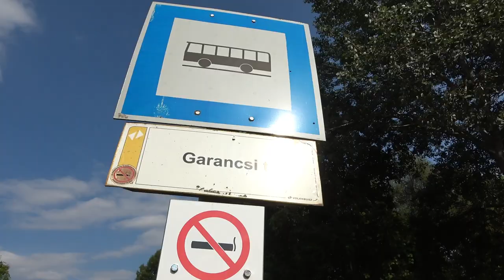2022.08.07 Vlog Üvegtigris büfé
Bankszámla:
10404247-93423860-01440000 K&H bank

Rövid vlog az Üvegtigirs büféről.